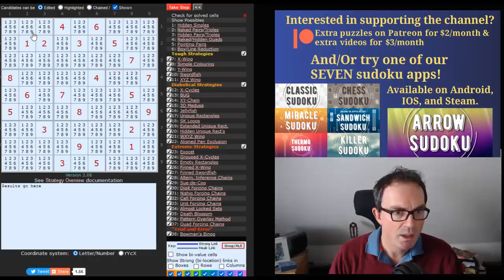Sudoku Wars: Human 1 Computer 0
*** Today's Sudoku(s) ***

We wanted to showcase two classic sudokus today but one of them defeated us!

Here are the links:
Steam:

▶Logo Design◀
Melvyn Mainini